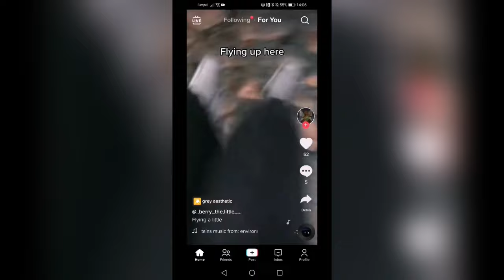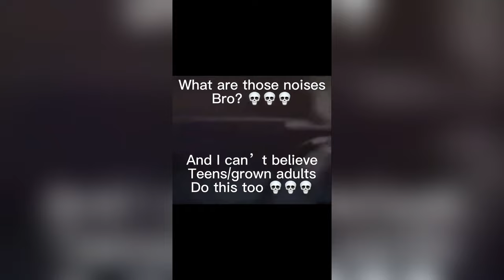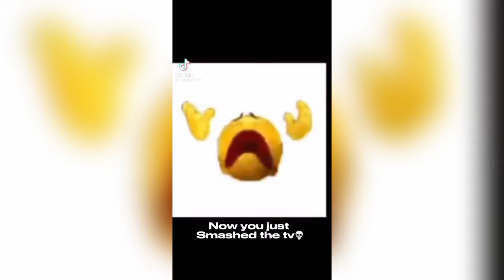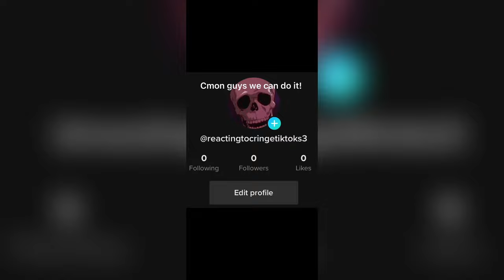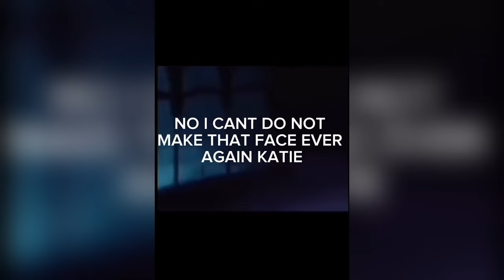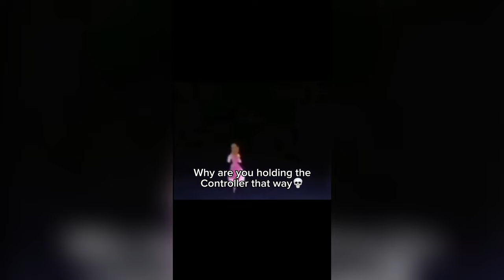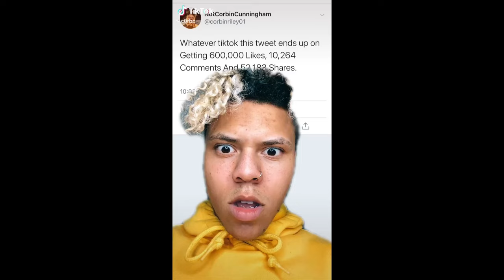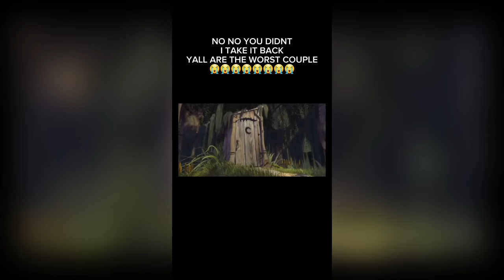46 Minutes of Reacting to Cringe POVs TikTok Compilation